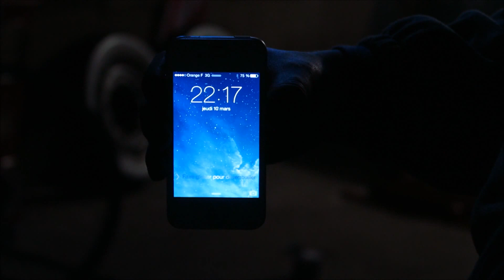Cox 1966 White walls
peinture des flancs blancs cox 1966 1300cc